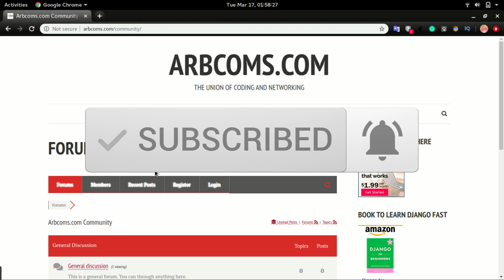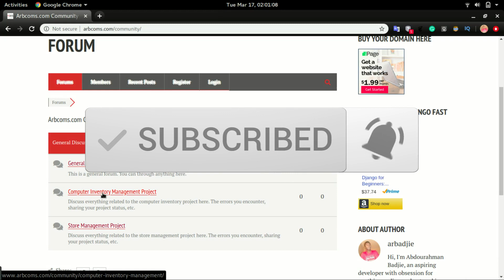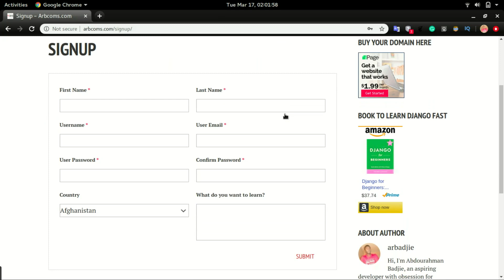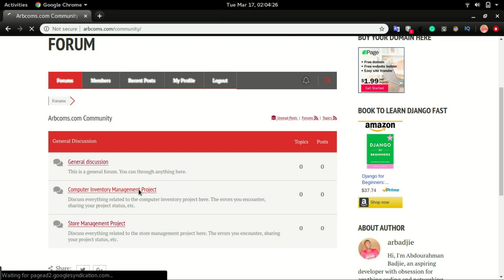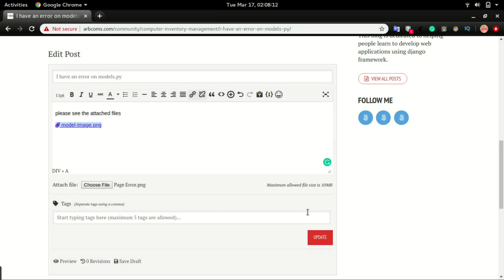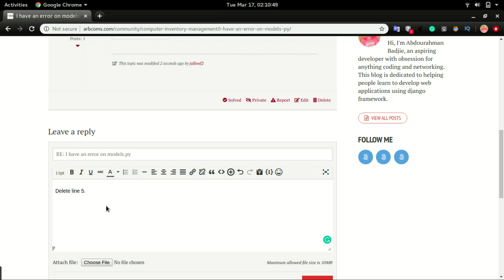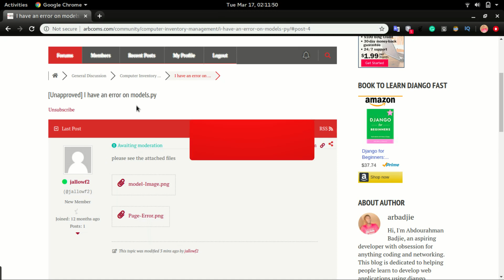THE BEST WAY TO GET HELP - The forum to help you with django application development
This video is about how to get help with our projects.